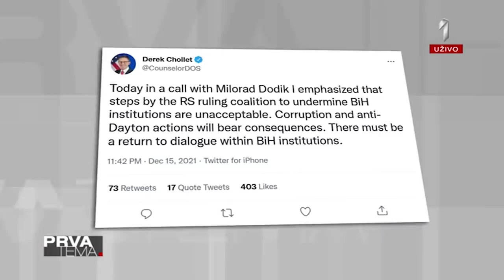Milorad Dodik i Zoran Ostojić - Prva TV kompletan video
Milorad Dodik i Zoran Ostojić Prva TV 17122021